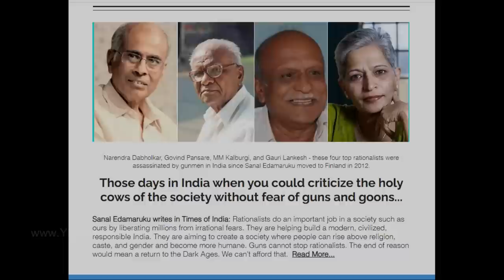കത്തോലിക്കാ സഭയും ഫാഷിസവും l Sanal Edamaruku l സനൽ ഇടമറുക്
മുസ്സോളിനിയുടെ വളർച്ചയ്ക്കും ഫാഷിസത്തിന്റെ ഭീകര ഭരണത്തിനും ആശിർവാദം നൽകിയ കത്തോലിക്കാ സഭ വില പേശി വാങ്ങിയെടുത്തതാണ് ഇന്ന് വത്തിക്കാൻ എന്നറിയപ്പെടുന്ന ഏതാനും ഏക്കറുകൾ മാത്രം വലിപ്പമുള്ള പരമാധികാര രാഷ്ട്രം. ഹിറ്റ്ലറുമായും നാസിസവുമായും നേട്ടങ്ങൾക്കു വേണ്ടി കത്തോലിക്കാ സഭ സഖ്യം ചെയ്തു. ചരിത്രത്തിലെ വിസ്മരിക്കരുതാത്ത അധ്യായങ്ങളാണ് അവ.
- സനൽ ഇടമറുക്